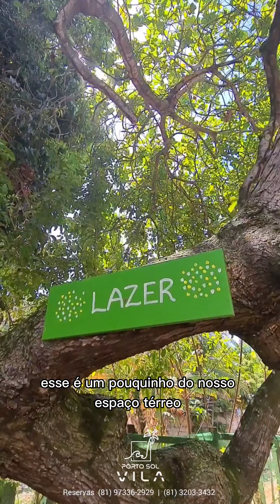DICA DE HOSPEDÁGEM EM PORTO DE GALINHAS - PORTO SOL VILA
Vem viver uma nova experiência em Porto de Galinhas! Dá uma olhada no que temos:

▪️10 mim (Andando) do centro de Porto de Galinhas
▪️4min ( Andando) do Zoológico Pet Silvestre
▪️Piscina
▪️Ambiente Arborizado
▪️Recepção 24h
▪️Café da manhã incluso